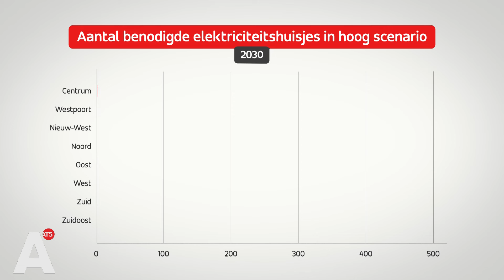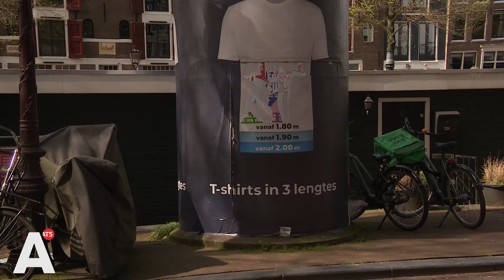Duizenden elektriciteitshuisjes nodig: deze buurt wil er geen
De aankomende jaren moeten er in het 'hoogste scenario' voor 2050 ongeveer 2600 transformatorhuisjes bij komen in de stad. Anders kan het stijgende elektriciteitsgebruik in Amsterdam niet bijgehouden worden. Zo moet er volgende week dinsdag een zogenoemde 'peperbus' worden gebouwd op de Apollolaan in Amsterdam Zuid, maar daar stuiten Liander en de gemeente op verzet van de buurt. "Hij wordt vijf meter hoog!"

Aan een picknicktafel hebben zich vijf buurtbewoners verzameld. Ze willen absoluut niet dat er op de stoep, voor hun deur, een transformatorhuisje komt. En nee, het is ook niet een klein elektriciteitshuisje. Het wordt een ouderwetse peperbus van vijf meter hoog. "Dan komt 'ie ongeveer tot de reling van het balkon", wijst buurtbewoner Jos Besselaar aan. Hij zal schuin tegen het huisje aan kijken.

Het lijkt bijna een déjà vu. In 2021 hadden zich ook buurtbewoners verzameld aan een picknicktafel uit protest tegen een transformatorhuis, om de hoek van de Apollolaan, in de Breughelstraat. Dat protest was succesvol, maar het elektriciteitshuisje dat niet in de Breughelstraat komt, komt er nu op de Apollolaan.

Energiedoelstelling
Paul van Engelen van Liander legt uit dat de huisjes nodig zijn om de klimaat- en energiedoelstellingen van Amsterdam de halen. Liander heeft een aantal scenario's uitgedacht. "In het hoogste scenario moeten er ongeveer 2600 transformatorhuisjes bij zijn gebouwd in 2050", zegt Van Engelen. Of dat uiteindelijk echt nodig zal zijn en of het haalbaar is, zal moeten blijken. "We bouwen nu tachtig tot honderd huisjes per jaar, maar dat tempo moet wel omhoog.'

Dat buurtbewoners protesteren, is hun goed recht, vindt Van Engelen, al wordt het proces daar wel door bemoeilijkt. "Als we op alle plekken verschillende locaties moeten zoeken, dan gaan we de klimaatambities niet halen", zegt Van Engelen, die benadrukt dat het op de meeste plekken goed gaat.

'Schijnproces'
"Natuurlijk snappen we dat die doelen gehaald moeten worden", zegt Besselaar, "maar we willen wel weten waarom het deze peperbus moet worden. We krijgen niets te horen van de gemeente." Een andere bewoner aan de picknicktafel noemt het een 'schijnproces'. "De gemeente heeft besloten en dat is dan het zogenoemde democratisch proces." Weer een ander: "Het gaat erom wat de argumenten en redenen zijn, maar we weten die niet."

De buurt ziet liever dat er een lagere variant komt, of dat het huisje wordt gebouwd in het midden van de Apollolaan, in het groen. De gemeente laat weten dat er technische eisen spelen en dat zo’n voorziening niet overal geplaatst kan worden. Volgens de gemeente houden ze in huidige plan voor de elektriciteit in de stad zoveel mogelijk rekening met de omgeving.